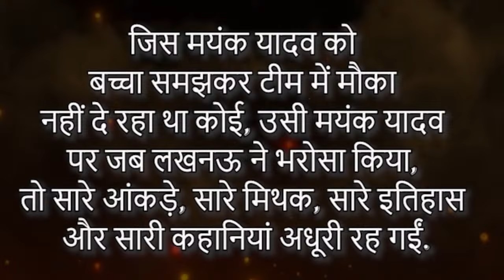RCB vs LSG Highlights 2024: Royal Challengers Bengluru vs Lucknow Super Giants